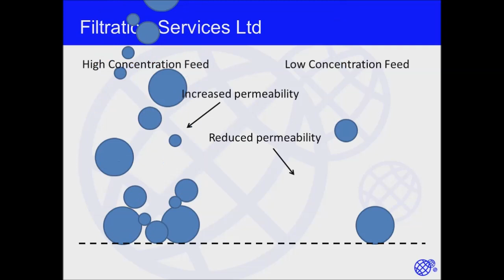Filter Cake Formation and Concentration Effect - Filtration Services Ltd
A presentation showing filter cake formation and concentration effect.